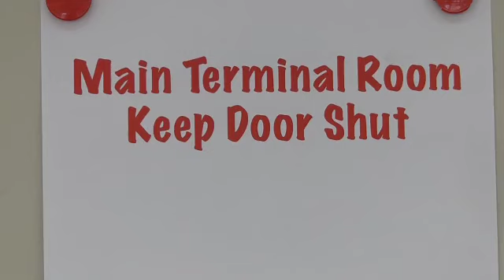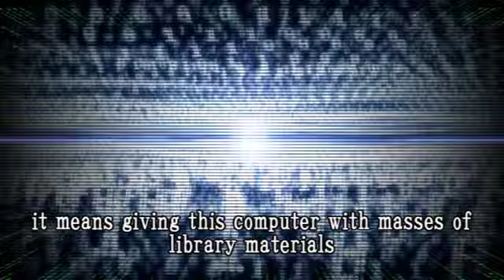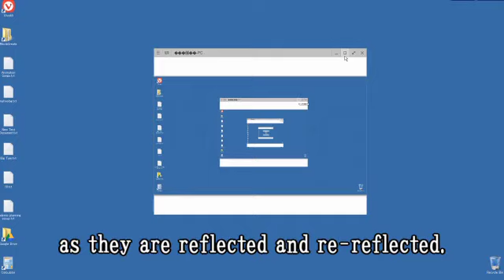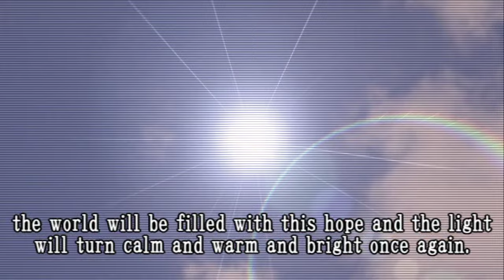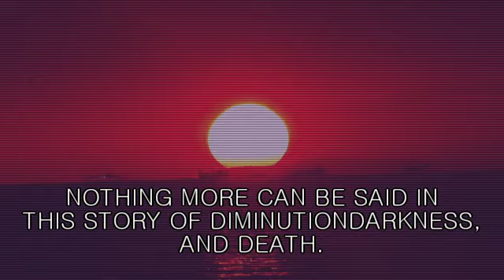GEH024 YAMAZAKI Jo Final Project Silicon Muse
This student video is an adaptation of the Herbert Schenck short story, 'Silicon Muse' (1984).